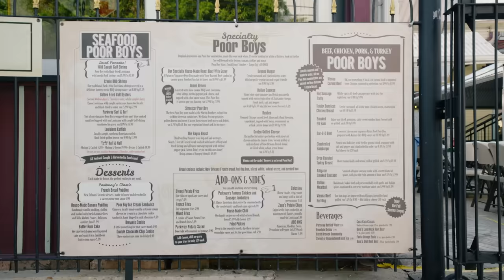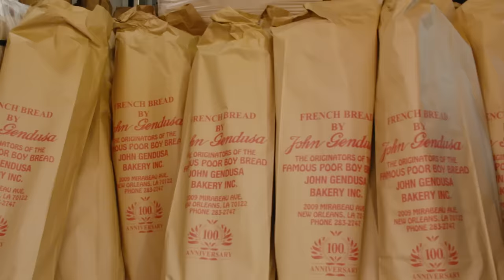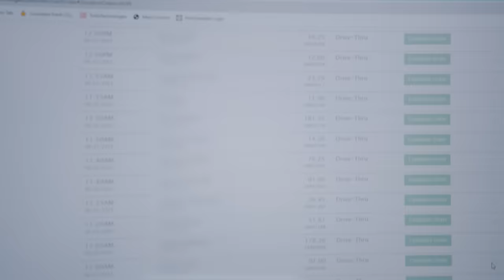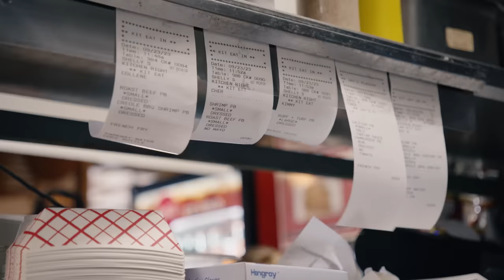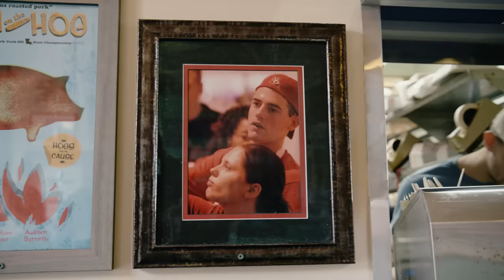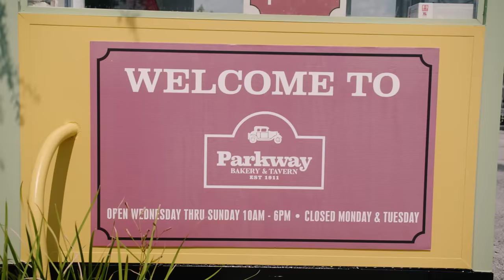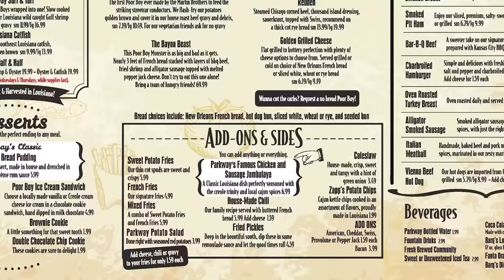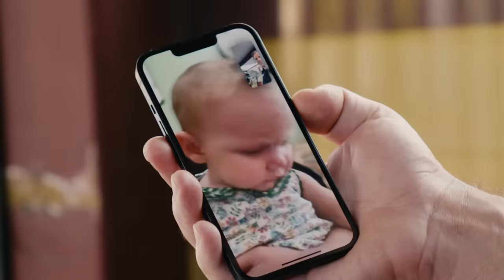A Day Making The Most Famous Sandwiches in New Orleans | On The Line | Bon Appétit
“The po’boy’s important to the city of New Orleans because New Orleans made it.” Today Bon Appétit spends the day with Justin Kennedy, general manager of Parkway Bakery and Tavern in New Orleans, preparing to serve the city’s famous poor boy (po’boy) sandwiches.

Director: Dan Siegel
Director of Photography: Alejandro Moreno
Editor: Jamie Gordon
Featuring: Justin Kennedy
Director of Culinary Production: Kelly Janke
Creative Producer: Lisa Paradise
Line Producer: Jen McGinity
Associate Producer: Oadhan Lynch
Project Manager: Janine Dispensa
Production Coordinator: Elizabeth Hymes
Camera Operator: Calvin Blue Jr
Assistant Camera: Valery DaGrain
Sound Recordist: Ian Wood
Production Assistant: Shari Wilson; Ashley Bush
Food Stylist: Kaitlyn Lena
Post Production Supervisor: Andrea Farr
Post Production Coordinator: Scout Alter
Supervising Editor: Eduardo Araújo
Special Thanks: Justin & Becca Kennedy, Mr. Ford, and & the Whole Parkway Family
Filmed on Location at Parkway Bakery & Tavern | 538 Hagan Ave, New Orleans, LA 70119